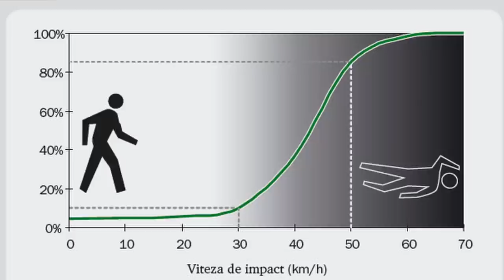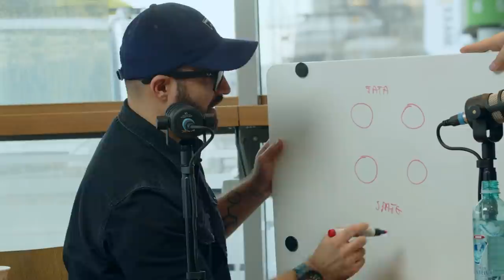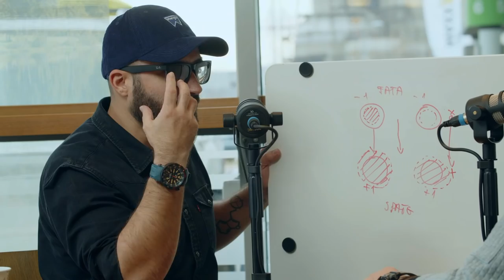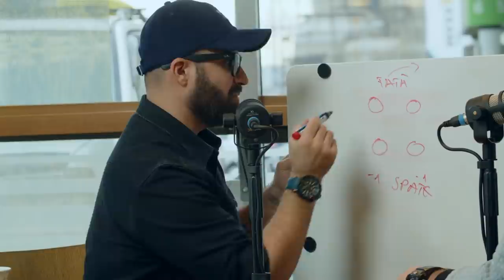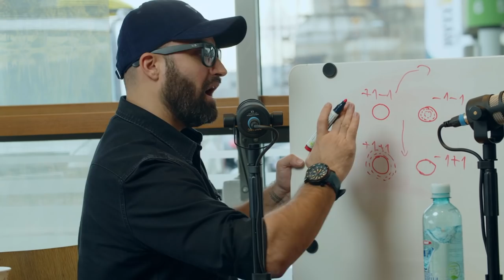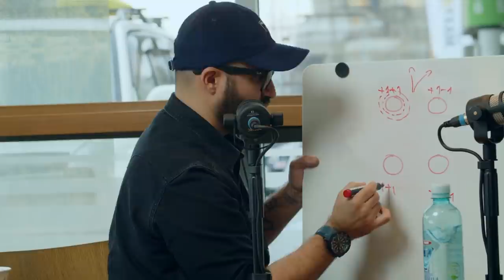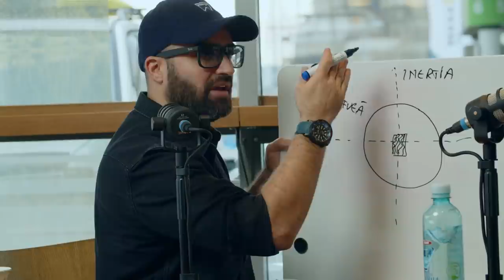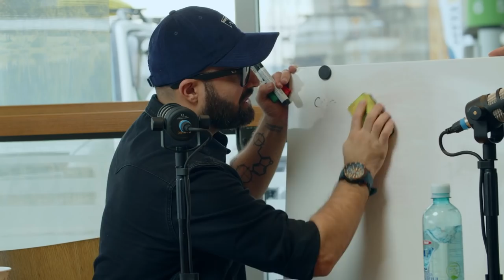Silviu Toma - "Riscul de fatalitate la 50km/h este de 80%" | PodcastSTACS 2.1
Aceast podcast este realizat cu sprijinul OMV.
STACS TV
Invitat: Silviu Toma
Vrei doar sa asculti ?
Apple Podcast - shorturl.at/ceiZ3
Google Podcast - shorturl.at/ioJW3
Anchor - shorturl.at/jwxBJ